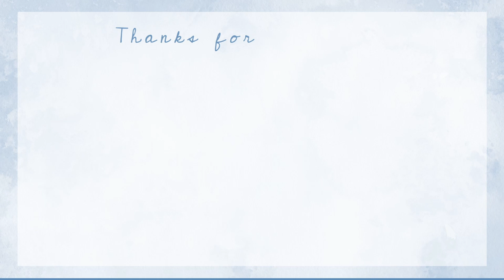New Day In The Life! Clean and Decorate with Me!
Hey Homebodies!!!

Today was a DAY! I was surprised at how much we got done! I'm trying to get more footage of what my days look like as a creator but with all of the safety precautions at the moment, its kind of hard to get a lot. But as a true creator I know I'm always curious how other creators day look. Here is a peek into mines! What does your day as a creator during this time look like?